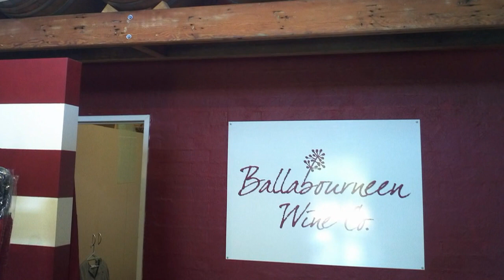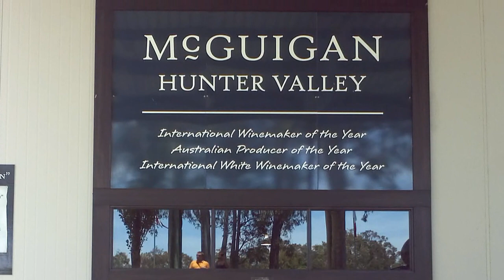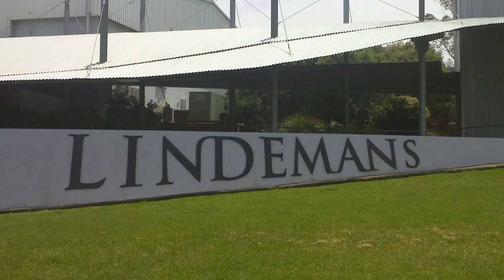Русские Гиды Австралии - тур в винную долину Hunter Valley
Все туры на сайте Hunter Valley регион находится севернее от Сиднея в 3х часах езды на машине. В регионе возделывают вино высокого класса из сортов винограда семилон, савиньен, шираз, мускат, рислинг, вердело. Уникальный климат и неповторимая красота природы делают этот регион очень привлекательным для туристов.  Около 100 винодельческих хозяйств рады посетителям. На каждой винодельне вам предложат бесплатно дегустацию своих вин, понравившееся вино можно купить. Также, в регионе есть шоколадная фабрика и несколько сыродельных фабрик, которые можно посетить и попробовать на них продукцию. В центре региона есть потрясающий сад со скульптурами и водопадами.

Во время поездки  Вы побываете на дегустации вина в 10 - 12 лучших виноделен региона, также, посетите сырную фабрику, шоколадную фабрику (по желанию),  Сад "Gardens" в долине Hunter Valley (по желанию)

Поездка занимает около 12 часов, начала тура в 8.00 утра